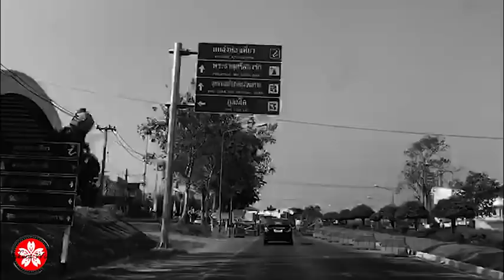เผยเบื้องลึก! วันที่ทหารเข้ายึดอำนาจ ย้อนรอย 13 ปี รัฐประหารยึดอำนาจ ‘ทักษิณ ชินวัตร’